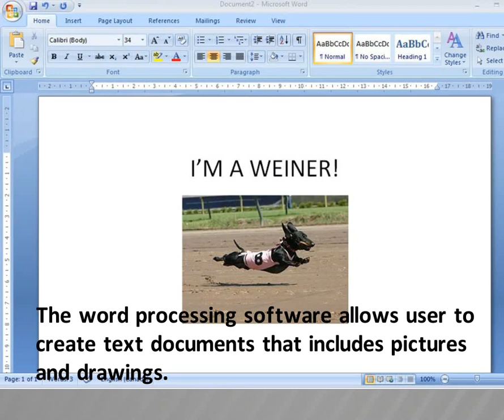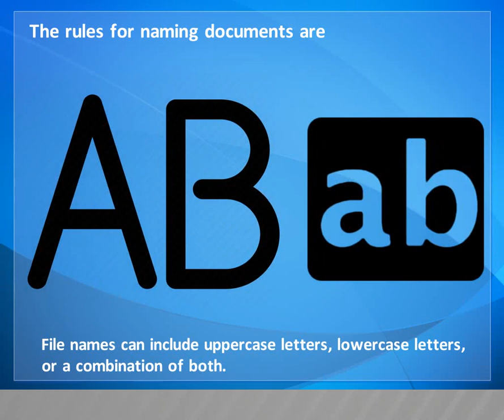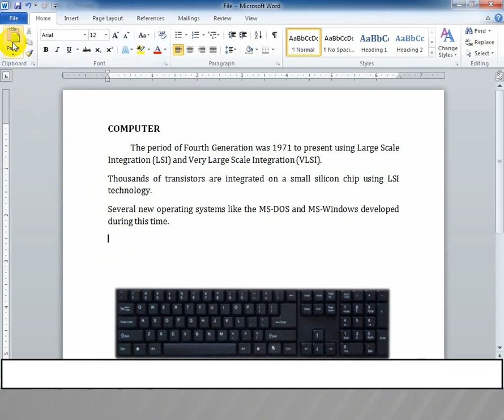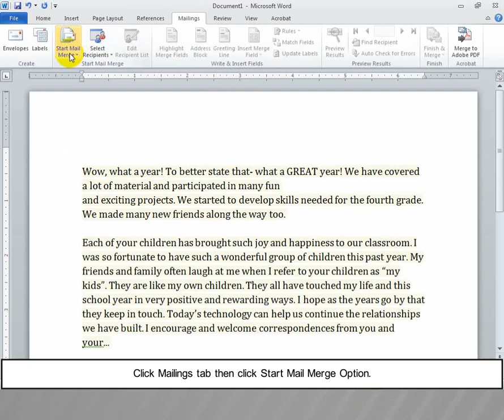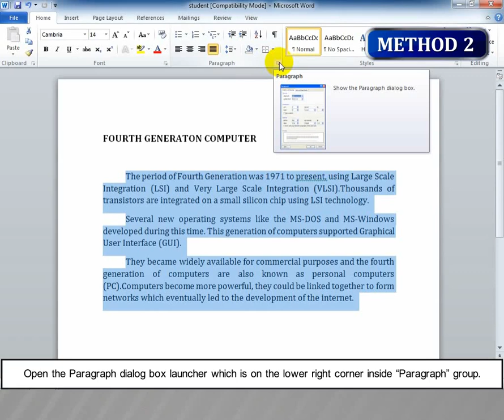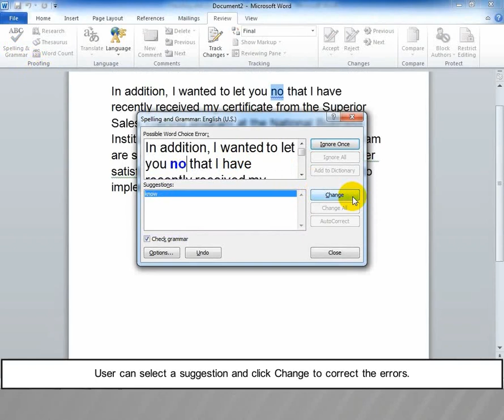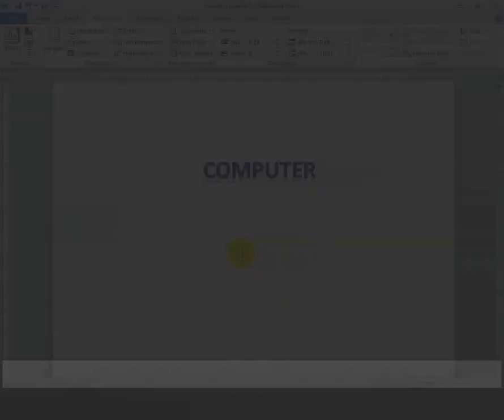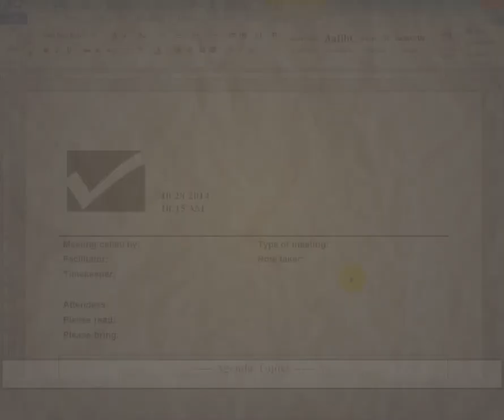O Level - 4 Word Processing